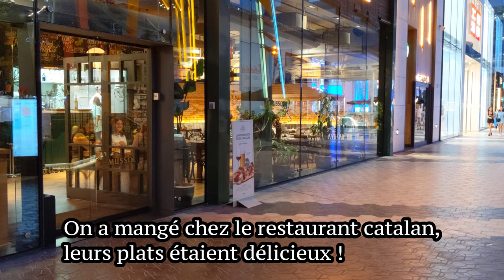Torre Glòries [Français]